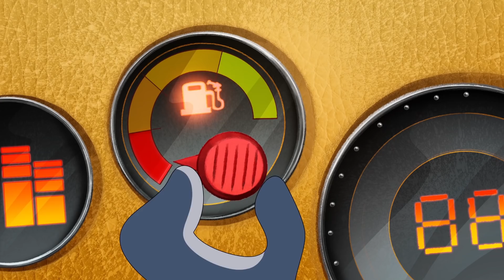ZIG e SHARKO 🔥🚗 Dirija rápido 🚗🔥Português Brasil | Cartoon for Kids